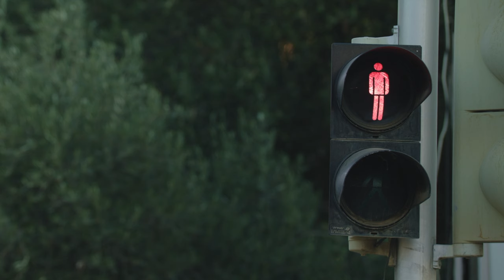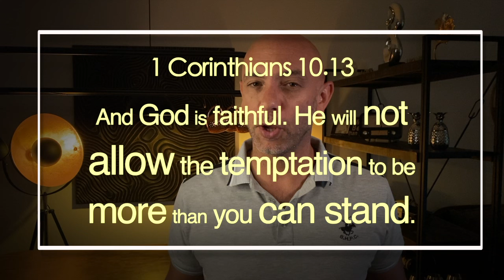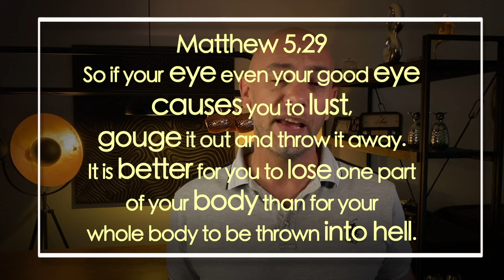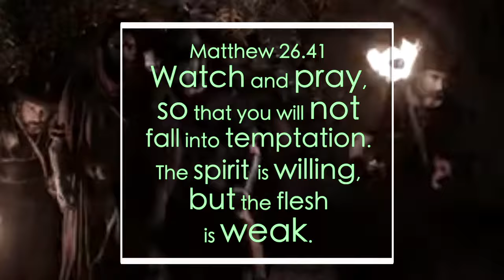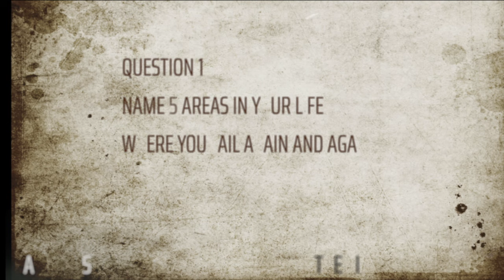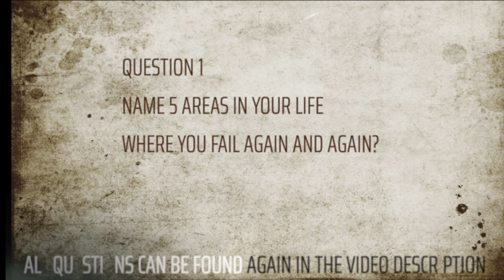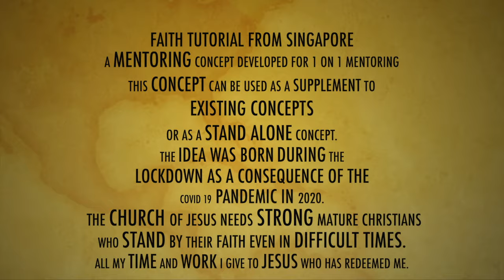SIN? NO THX!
Sin? No thank you! We are tempted day by day by different things.
How do we manage to rise above these things and overcome them at the end of the day?
In this video I present you with 6 different strategies to go victoriously through such temptations.

FAITH TUTORIAL FROM SINGAPORE
A MENTORING CONCEPT DEVELOPED FOR 1 ON 1 MENTORING
THIS CONCEPT CAN BE USED AS A SUPPLEMENT TO
EXISTING CONCEPTS
OR AS A STAND ALONE CONCEPT.
THE IDEA WAS BORN DURING THE
LOCKDOWN AS A CONSEQUENCE OF THE
COVID 19 PANDEMIC IN 2020.
THE CHURCH OF JESUS NEEDS STRONG MATURE CHRISTIANS
WHO STAND BY THEIR FAITH EVEN IN DIFFICULT TIMES.
ALL MY TIME AND WORK I GIVE TO JESUS WHO HAS REDEEMED ME

QUESTION
Bible scriptures

Copyrights:

Image Material:
- Ardgid

Videos

All my videos fall are under Fair-Use on YouTube. I don't want to violate any copyrights, much more create a WIN WIN situation.
If there should be any objections please let me know.
If there are special requests then please let me know that too.
At the end of my videos I always cite and promote each respective film clip.

the passion

Screenplay by Mel Gibson
Produced by Bruce Davey, Mel Gibson, Stephen McEveety

I am a sinner